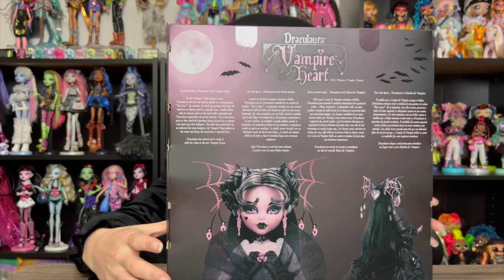Vampire Heart Draculaura is AMAZING!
I unbox and review Monster High's new collector doll, Vampire Heart Draculaura!

Want to send me something? Address it to:
Paige Siegert
8190-A Beechmont Avenue Box 330

0:00 - Discussing the Release
6:20 - Review